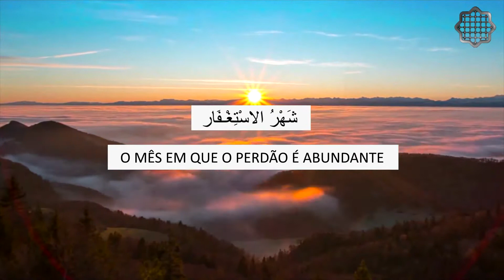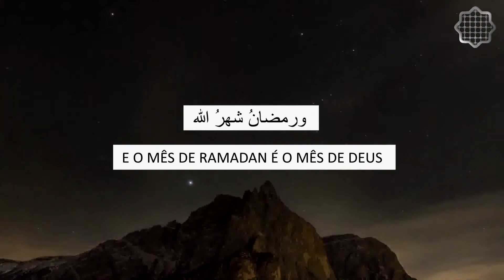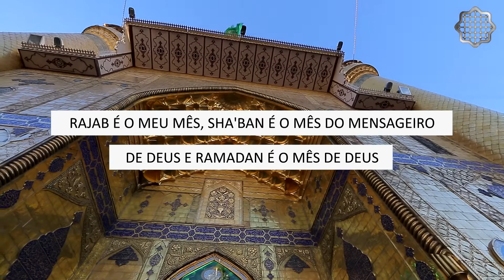Rajab, o Início da Estação Espiritual do Calendário Islâmico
Os meses de Rajab, Sha'ban e Ramadã constituem a estação espiritual do calendário islâmico. O início da estação espiritual no calendário islâmico começa com o mês de Rajab e esse é um mês conhecido por ser o mês em que o perdão é abundante, o mês que é repleto de bênçãos divinas.

PARA ASSISTIR A SEGUIR:
○ A Surata que Foi Revelada Sobre a Filha do Profeta Muhammad, a Senhora das Mulheres do Paraíso

Normalmente dizemos que cada estação do ano tem 3 meses. Se olharmos para o calendário islâmico do ponto de vista espiritual, podemos dizer que a estação espiritual do calendário islâmico se encontra nesses três meses: Rajab, Sha'ban e Ramadã.
O mês sagrado de Rajab é conhecido por vários nomes, como por exemplo "o mês em que o perdão é abundante" ou "o mês do perdão para a nação islâmica". Para que possamos aproveitar ao máximo o mês de Rajab é recomendável fazer jejum e aumentar o clamor por perdão, porque deus é misericordioso em perdoar.
Com isso, podemos perceber que até mesmo o profeta através de seus ditos conectou os meses de Rajab, Sha'ban e Ramadã à dimensão espiritual de nosso desenvolvimento pessoal.

QUEM SOMOS:
ShiaInfo é um grupo que tem o objetivo de promover e propagar o conhecimento islâmico para o público de língua portuguesa através da internet. Dirigido a partir da Cidade Sagrada de Qom, o Shiainfo está determinado a recordá-lo da mensagem pura do Profeta Muhammad (S.A.A.S.) e dos Ahlul Bait (A.S.); seus sucessores e os guardiões da mensagem do Islã depois dele. Nosso objetivo é equipar e capacitar você com conhecimento e orientação onde quer que você esteja.